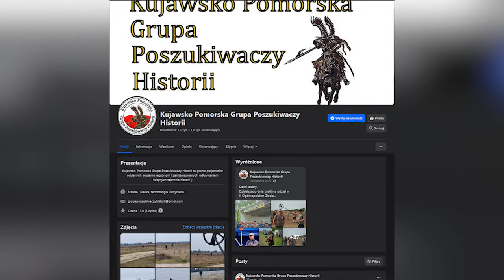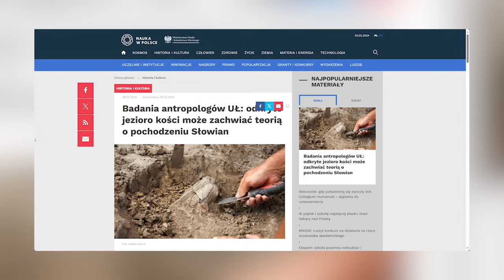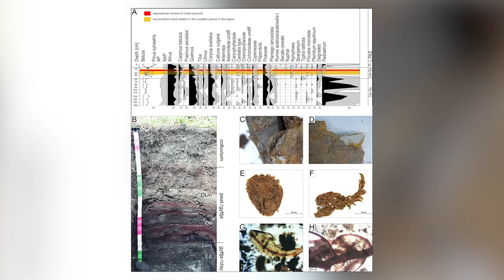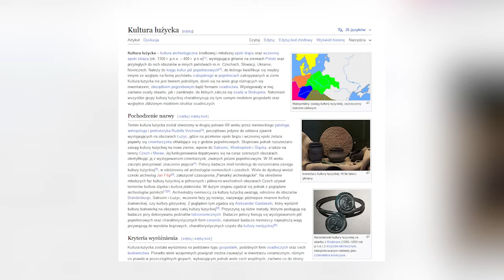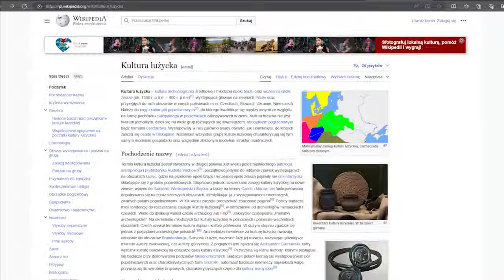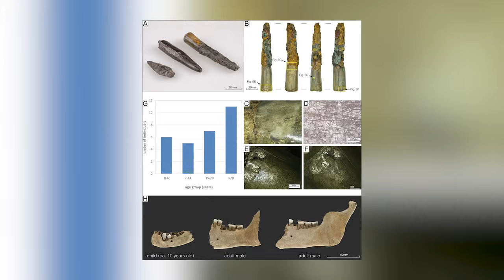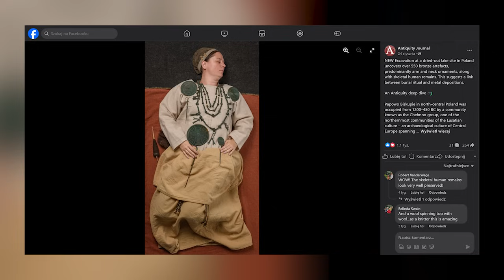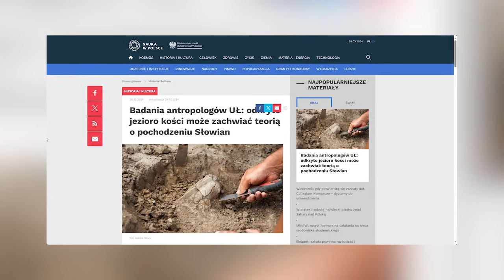Pochodzenie SŁOWIAN: Nowe Badania DNA Zmienią Historię Na Naszych Oczach? (NOWY LEKTOR)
Dzisiejszy odcinek opiera się na najnowszych badaniach DNA przeprowadzonych nad szczątkami kości datowanymi na tysiąclecia przed naszą erą.

Odkrycia naukowe, którym dziś się przyjrzymy, mogą całkowicie zmienić dotychczasowe akademickie wyobrażenie na temat historii i genealogii Słowian. Badania DNA prowadzone przez naukowców z Uniwersytetu Łódzkiego nad szczątkami kości, datowanymi na okres od tysięcznego do czterysta pięćdziesiątego roku przed naszą erą, rzucają nowe światło na zagadnienie pochodzenia tego ludu.
Odkrycia dokonane przez Kujawsko-Pomorską Grupę Poszukiwaczy Historii we wsi Papowo Biskupie są równie istotne. Znaleziono tam bogate skarby w postaci ludzkich szczątków i artefaktów z epoki brązu, które datowane są na okres przed epoką żelaza.

W tym epizodzie poruszymy temat tych odkryć oraz ich potencjalnych konsekwencji dla naszego zrozumienia historii regionu.

1. The videos have no negative impact on the original works.
3. The videos are transformative in nature.
4. We use only the audio component and tiny pieces of video footage, only if it's necessary.